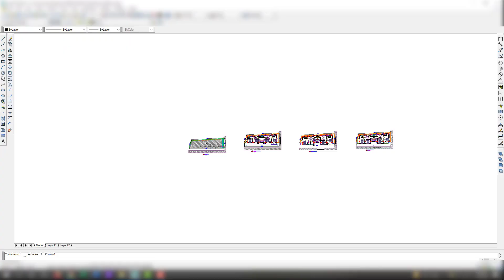অসুন্দর জমিতে সুন্দর বাড়ি !! EhAn Tv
আধুনিক জীবনমুখী মানুষের অনেকের স্বপ্ন থাকে আধুনিক ডিজাইনের বাড়ি তৈরি করার।সাধ্যের মধ্যে থেকে বিনিয়োগ করে সুন্দর একটি বাড়ি তৈরি ইচ্ছে থাকে অনেকের। প্রতিটি মানুষের স্বপ্ন আর পরিকল্পনা আমাদের কাছে অনেক মূল্যবান। সেই জন্য আমরা সর্বদা চেষ্টা করি প্রতিটি ক্লাইন্টের স্বপ্ন পূর্ণ করার। তেমনি করে আমরা চেষ্টা করেছি এইবাড়িটি যেন হয়ে উঠে প্রশান্তির আপন ঠিকানা।
Engr. Md. Nazmul Ahsan
B.Sc (Civil), Dhaka.
Building Design & Engineering Consultant
YouTube.com/EhAnTv
Facebook.com/YouTubeEhAnTv
মনোমুগ্ধকর ডিজাইন ও বিল্ডিং এর খুঁটিনাটি বিষয়গুলি সম্বন্ধে নতুন নতুন তথ্য জানতে আমাদের অফিসিয়াল পেইজ লাইক দিয়ে নিয়মিত একটিভ থাকুন।।
★ডিজাইন টি শেয়ার করে রেখে দিন কাজে আসবে।।
বাড়ির ডিজাইন
Ehan tv
বাড়ির ডিজাইন নকশা
টিনসেড বাড়ির ডিজাইন
house design
bari design
home design
duplex house
duplex
duplex bari
বাড়ি
building design
tin shed house design in bangladesh
barir dijain
দুইতলা বাড়ির ডিজাইন
duplex barir design
duplex house in bangladesh
bangladesh
1 katha house plan
ঘরের ডিজাইন
2 tolabari design
২তলা বাড়ির ডিজাইন ও খরচ
barir design
Tiner ghor design
house plan
kom khoroche bari
একুরিয়ামে মাছ পালনের পদ্ধতি
১ কাঠা জমিতে বাড়ি
২-কাঠা জমিতে বাড়ি
৬ রুমের বাড়ির ডিজাইন
৩ রুমের বাড়ির ডিজাইন
৫ রুমের বাড়ির ডিজাইন
1 tala house design
1 tala building design
2tala building design
2 room building drawing
2 bed room building design
building design
Design building
Barir design
Building design in Bangladesh
Building drawing
Building model
1 tala house design
1 tala house plan
1 tala building design
1 room building drawing
1 bedroom building design
2 tala building design
2 tala house design
2 tala building drawing
2 bedroom building design
2 room building drawing
3 tala house design
3 tal building design in Bangladesh
3 bed room building drawing
3 bed room building design
3 room building drawing

কম খরচে দুই ইউনিটের বাড়ি
নকসা
ডিজাইন
ড্রইং
সুন্দর বিল্ডিং ডিজাইন
অধুনিক বাড়ির ডিজাইন
বিল্ডিং ড্রইং
 বিল্ডিংয়ের প্ল্যান
 কম বাজেটে গ্রামের বাড়ির ডিজাইন
 ১০০০ স্কয়ার ফুট বাড়ির ডিজাইন
  ২.৫ শতক জায়গায় দুই ইউনিটের বাড়ি ডিজাইন
  ২ শতক জায়গায় দুই ইউনিটের বাড়ি ডিজাইন